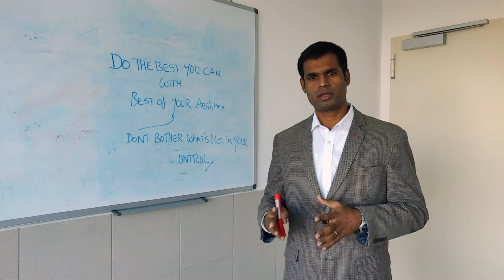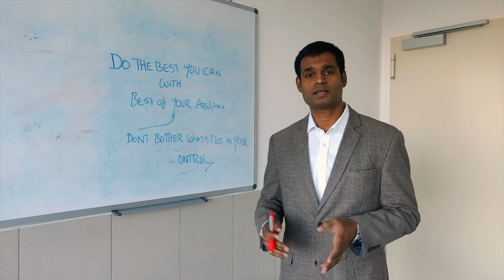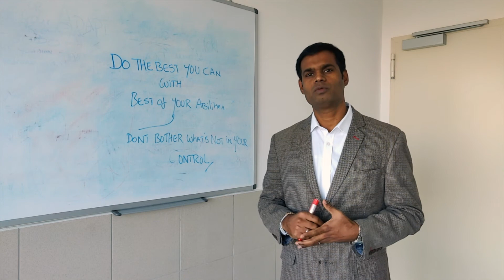LIVE In Present Moment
Neither PAs nor future is not in your hands.. Except present Moment...so Live it.

Stay Blessed
EAM TOGETHER
TEAMS  makes Impossible things possible In all our day to day lives and TEAMS are made up of group of PEOPLE.

With experience of 20 years In Hospitality Industry having worked with reputed hotels like (Hyatt, Hilton, Kempinski, Celebrity cruises & Holland America) I am sharing the information on lessons I had learned over the years though this great platform(YouTube)In varied subjects like People development, Financial education, Leadership lessons, experiences on traveling, learnings through books on what's the ground reality In life & much more.

Joining This TEAM you can LEARN, participate and share your experiences on many topics, bringing TEAMS together In varied subjects for greater understanding which can provide Value &  guidance for many TEAMS  around the globe for their development In what they wish to pursue In their LIFE.

Madhu from TEAM TOGETHER
"SPARK which lives in ME Lives In ALL" ~ What I want for myself, I want for everybody in their LIFE~